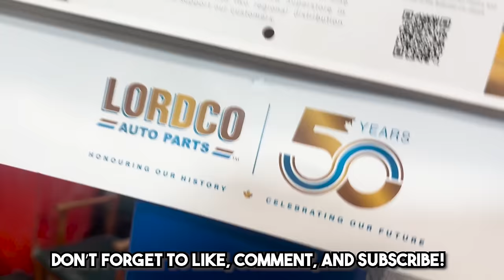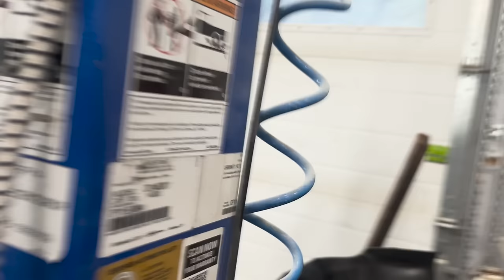New Tires, Suspension, and Grille: Too Perfect to Be True!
Today we are working on the grille! Every step brings this build closer to our vision.

1964 Chevelle Malibu SS (Part 21)

Amazon Store Canada
Amazon Store US